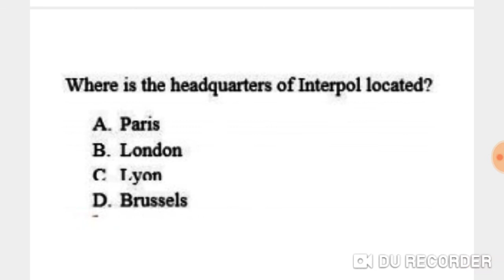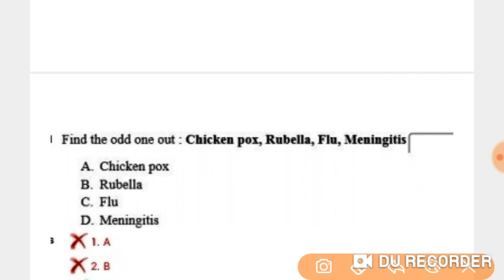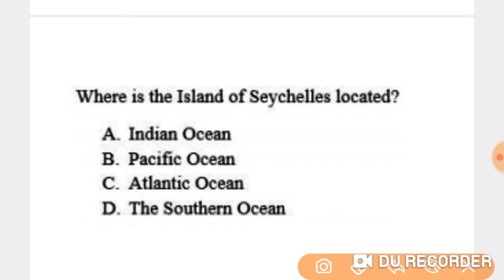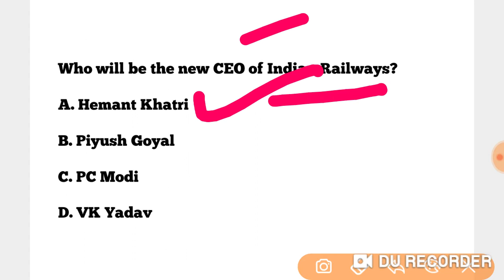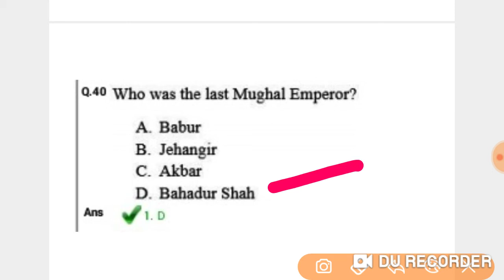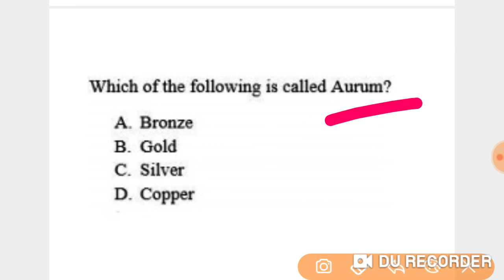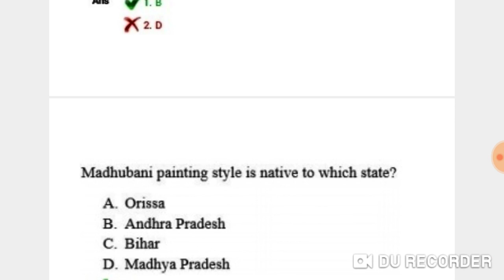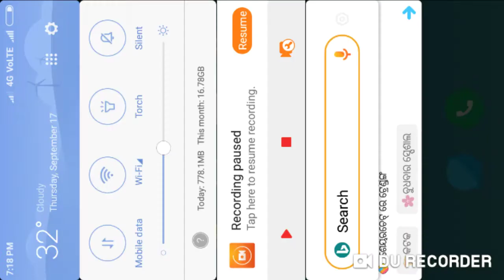RRB NTPC GROUP D 2020 Practice Set - 4 !! Previous years Question & Answers for NTPC & GROUP D !!